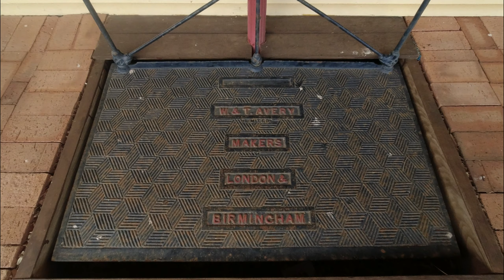Part 1 - Karijini, Exmouth, Ningaloo, Coral Bay, Monkey Mia, Honda CRF1000 Africa Twin, CB500X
The ride north